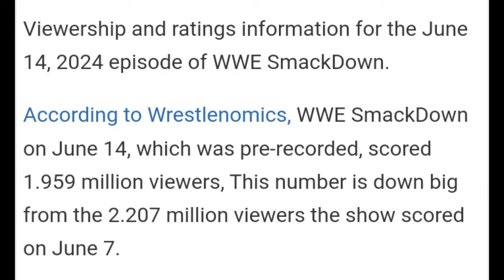Roman Reigns Coming Back,REAL REASON Why Drew McIntyre QUITS WWE,Seth Rollins, Wyatt Sick6 Reaction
1)Roman Reigns Coming Back REAL REASON Why Drew McIntyre QUITS WWE Why Seth Rollins, Wyatt Sick6 Reaction Seth Rollins RETURNS Uncle Howdy Returns Drew McIntyre QUITS WWE Liv Morgan WWE Raw Highlights Today WWE Raw June 2024 Highlights WWE  WWE Raw Today Show Uncle Howdy Return 2024 Wyatt 6 Debut Wyatt 6 Return REAL REASON Why Bloodline ATTACKS Cody Rhodes Roman Reigns Return Big Surprise WWE Latest Updates Videos